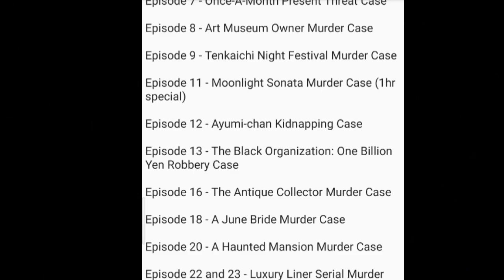Detective Conan Main - Storyline Complete Guide (How To Watch)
In this Video we will talk about how to watch Detective Conan & where to Watch so Watch This Video Till the end and guyz tell me about You opinion in the Comment Section.

INDIAN OTAKU